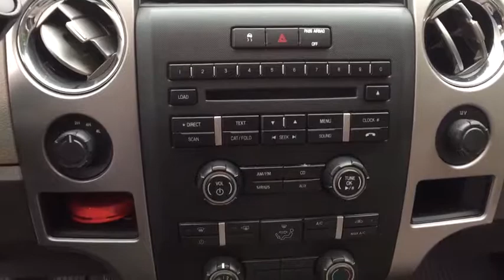2010 Ford F-150 Ayer, Westborough, Winchendon, Auburn, Townsend, MA 4818TA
U 2010 Ford F-150 available in Ayer, Massachusetts at Gervais Ford. Servicing the Westborough, Winchendon, Auburn, Townsend, MA area.

Gervais Ford
5 Littleton Rd